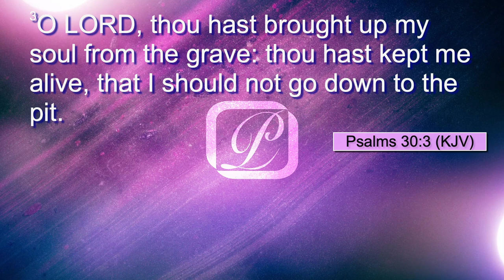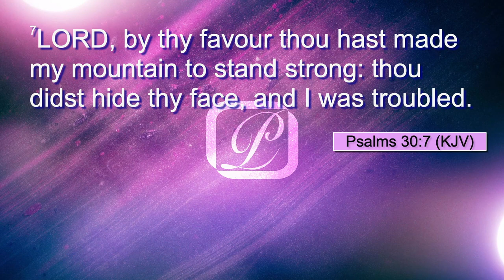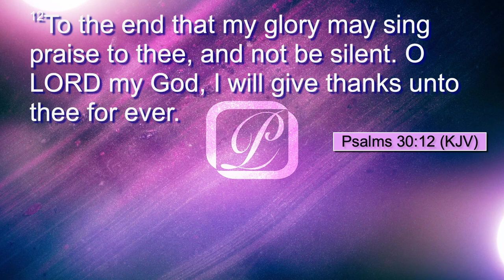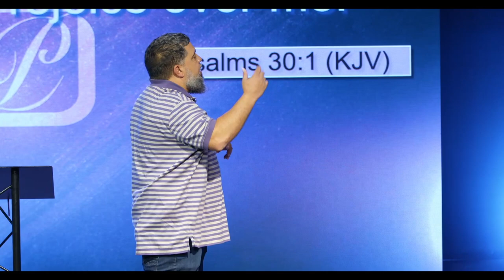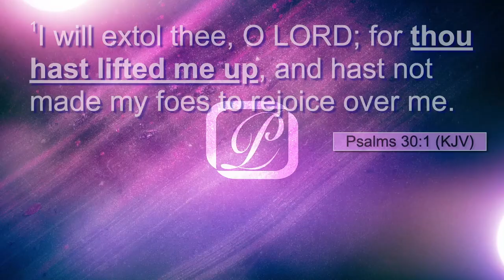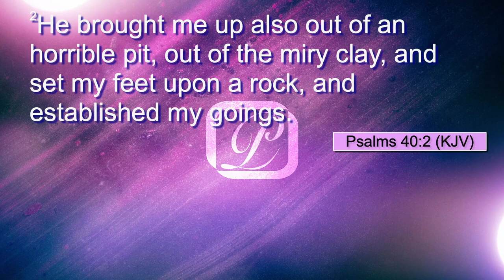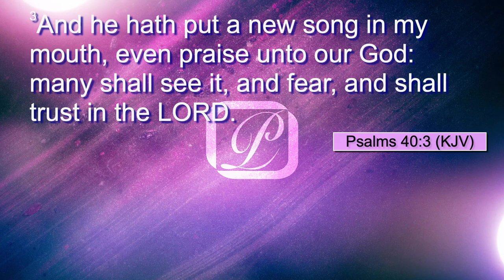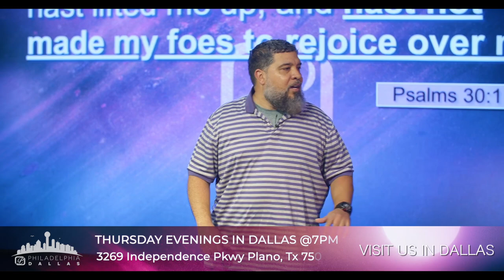I Will Extol Thee - Minister Anthony Reynolds